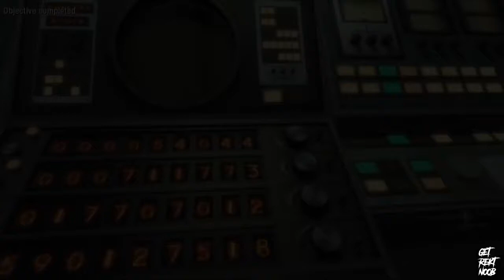Tổng Hợp Những Tên Trùm Cuối Trong Series Game Call Of Duty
Hôm Nay Tôi làm Video Này Để Đón Chào Sự Ra Mắt Của Call Of Duty Cold War và Cho Mọi Người Xem Mình Đã Giết Những Tên Trùm Nào Trong Video